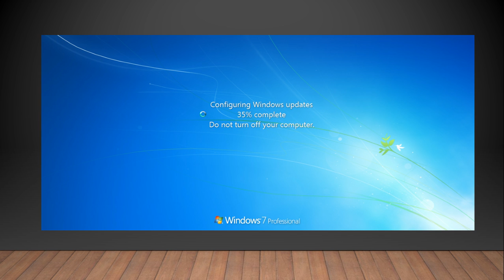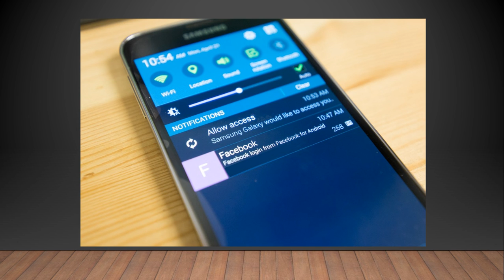Tech news January 10th 2018 AMD Radeon VII Nvidia Microsoft AI and more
Latest tech news from around the world